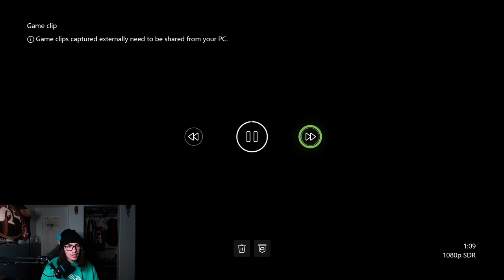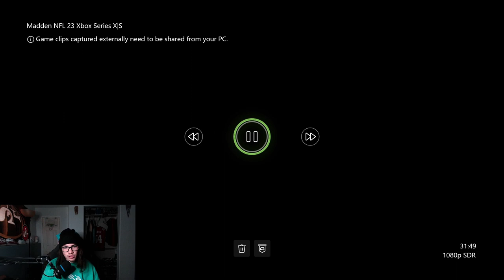PATRICK WILLIS Leads the 49ers Theme Team Defense Madden 23 Gameplay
, 49ers, john madden, sf 49ers, madden 23, madden 23 gameplay, madden 23 ultimate team